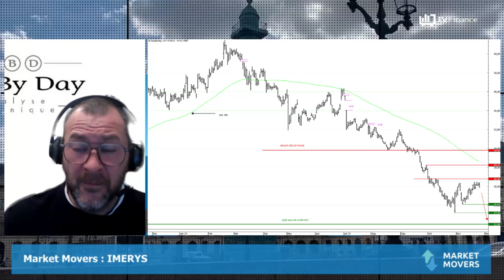IMERYS : La pression baissière est toujours présente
IMERYS : Depuis novembre et le test du seuil à 23,20€ la valeur de la multinationale française spécialisée dans les minéraux industriels, bénéficie d'une phase de reprise haussière. Ce rebond s'assortit cependant d'une volatilité du titre ; de plus, les résistances n'ont pas été franchies et le secteur de la construction est sinistré. La pression baissière est toujours présente depuis le début 2023, avec des cours qui peinent à développer une phase d'impulsion haussière.